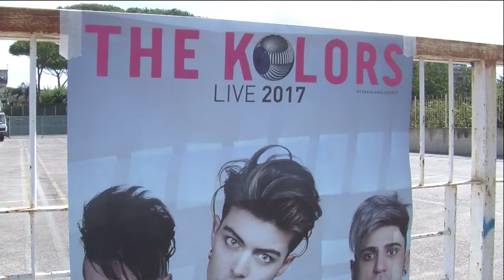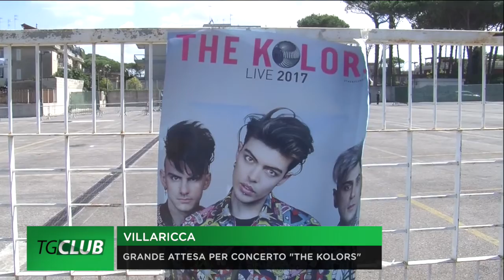Villaricca, grande attesa per il concerto The Kolors